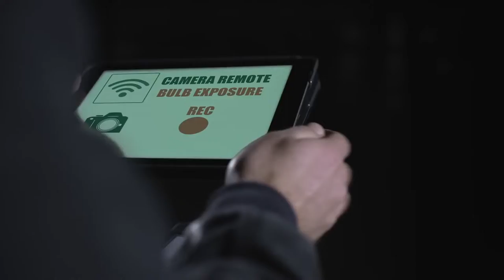2020 Mercedes-AMG CLA 35 4MATIC - World Premiere Trailer